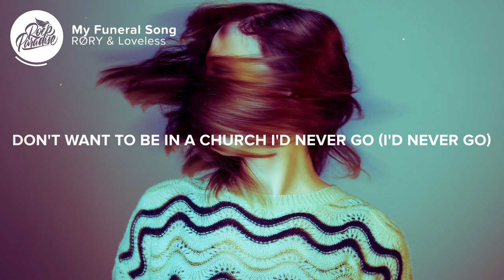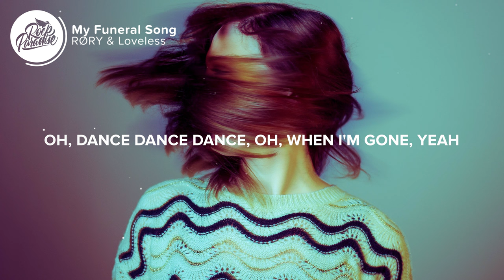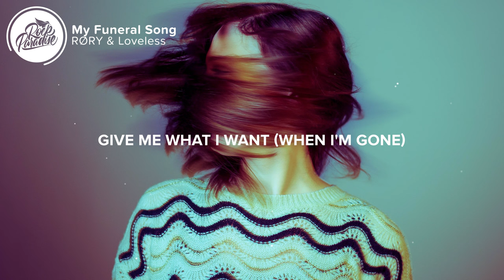RØRY & Loveless - My Funeral Song (Lyrics)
⚡️ When I'm gone, scream at the top of your lungs

🎤 Lyrics: RØRY & Loveless - My Funeral Song

0:00 Intro
[Intro: Julien Comeau]

0:07 Verse 1
[Verse 1: RØRY, Julien Comeau]
Feels kind of unusual to have fun at a funeral
Don't want you there about to cry, in a suit and tie
Don't want to be in a church I'd never go (I'd never go)
Don't want somebody I didn't know (I didn't know)
To read a verse I've never heard for my final words

0:31 Pre-Chorus
[Pre-Chorus: RØRY]
Oh, you know I had to go and write this song
So you don't go and get it wrong

0:37 Chorus
[Chorus: RØRY]
When I'm gone, go turn the radio on
And dance dance dance, dance on my grave
Dance dance dance the teardrops away
Oh, dance dance dance, whеn I'm gone
Yeah

1:02 Verse 2
[Verse 2: Julien Comeau]
Fireworks and caviar
Turn thе church into a bar
Guns N' Roses, broken hearts, and a cheap guitar

1:13 Pre-Chorus
[Pre-Chorus: Both]

1:20 Chorus
[Chorus: RØRY, Julien Comeau, Both]
And dance dance dance, dance on my grave (On my grave)
Dance dance dance the teardrops away (Teardrops away)
Dance dance dance, oh when I'm gone
(Oh, when I'm gone)

1:45 Bridge
[Bridge: RØRY, Julien Comeau]
So call me hypocritical, 'cause I'd cry if you were gone
But it's my fucking funeral, so give me what I want
Give me what I want

2:09 Outro
[Outro: RØRY, Julien Comeau, Both]
Oh, when I'm gone, go turn the radio on
When I'm gone, scream at the top of your lungs (Scream at the top of your lungs)
Oh, dance dance dance, when I'm gone
Just keep on dancing when I'm gone

👨‍💻 If you like "RØRY & Loveless - My Funeral Song (Lyrics)" check out these other tracks:

Picture credit
📷 Sam Manns

👩‍💻 Share RØRY & Loveless - My Funeral Song (Lyrics) with your friends!